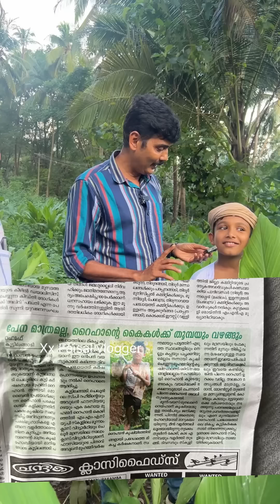മൂന്നാം ക്ളാസ്സുകാരൻ്റെ ജോലിയും വരുമാനവും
ഇങ്ങനത്തെ മക്കൾ നാടിന് അഭിമാനം